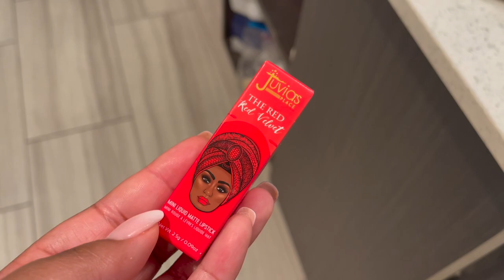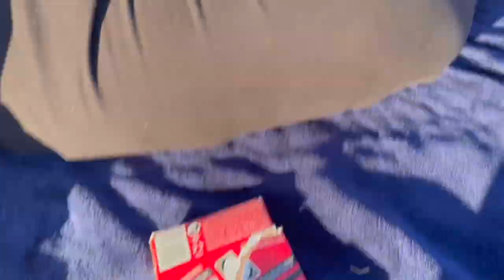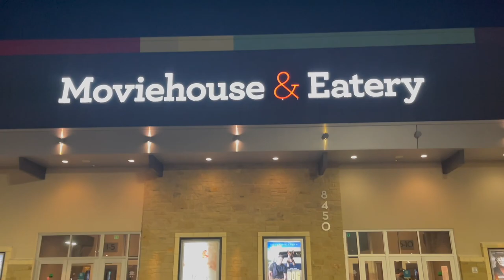DATE VLOG! BOYFRIEND REVEAL 😳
Hello beautiful people! I decided to reveal my boyfriend and give you a glimpse into our shenanigans. I hope you guys enjoy!